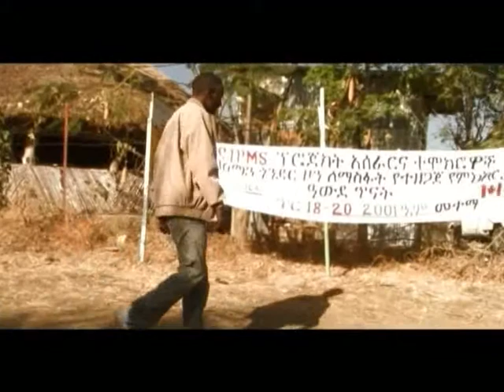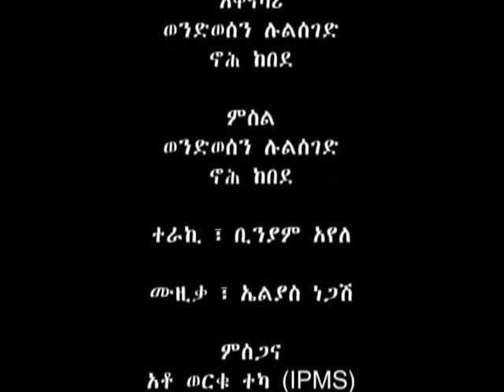የመስኖ ሙዝ ልማት በመተማ ወረዳ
ይህ ዶኪመንቴሽን በመተማ ወረዳ የመስኖ ሙዝ ልማት ኤክስቴንሽን ይዞ ቀረቧል፡፡ በመተማ ወረዳ ያሉ አርሶ አደሮችና የወረዳው ግብርና ከ IPMS (በኢትዮጵያ ምርታማነትና የገበያ ስኬት ማሻሻያ) ፕሮጄክት ጋር በመሆን የመስኖ ሙዝ ልማትን ለማስተዋወቅ የጋራ እንቅስቃሴ ፈጥረዋል። በተጨማሪም የአሰራር፣ የ አቅርቦት፣ እና የመረጃ ልውውጥ በፕሮጀክቱ ተመቻችቷል። ይህ ዶኪመንቴሽን በአርሶ አደሩ የተደረጉ ተሞክሮዎችና በ ዕውቀት መጨበጥ አኳያ ያሉ ውጤቶችንና ስኬቶችንም ይዞ ቀርቧል።

This innovation story narrates the experience of Improving Productivity and Market Success (IPMS) project on innovative banana value chain development in Metema district, Amhara, Ethiopia. The project introduced banana production systems in the district for the first time in 2005. IPMS together with the stakeholders provided support along the banana value chain on production, in put supply and marketing.

Originally published: 9 December 2011